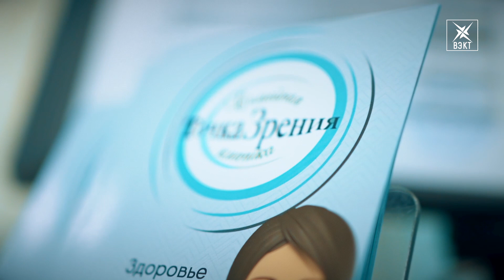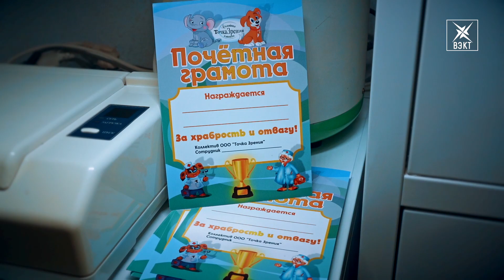Клиника «Точка зрения» переезд и новые акции для клиентов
Семейная клиника «Точка зрения» переехала в новое здание и уже распахнула свои двери.  В честь открытия филиала для клиентов проходят специальные акции.